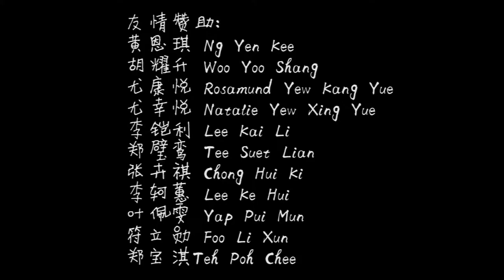Project Anak Malaysia 2019: Confucian Private Secondary School Edition【Our Home Our Dream】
制作：高二谦
林永裕 黃恩琪 胡耀升 尤康悦 李铠利 郑璧鸾 张卉祺
李轲蕙 叶佩雯 符立勋 郑宝淇 尤幸悦(初三毅)